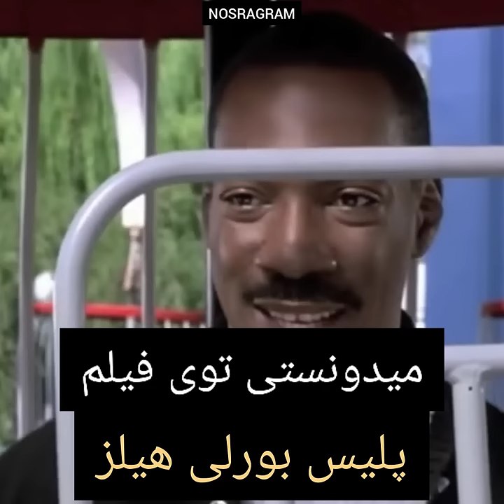میدونستی توی فیلم پلیس بورلی هیلز ۳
CREDITS:
Directed by:
John Landis
Written by:
Steven E. de Souza
Based on:
Characters
by Danilo Bach and
Daniel Petrie, Jr.
Produced by:
Mace Neufeld
Robert Rehme
Starring:
Eddie Murphy
Judge Reinhold
Héctor Elizondo
Theresa Randle
Alan Young
John Saxon
Timothy Carhart
Stephen McHattie
Cinematography:
Mac Ahlberg
Edited by:
Dale Beldin
Production company:
Eddie Murphy Productions
Distributed by:
Paramount Pictures